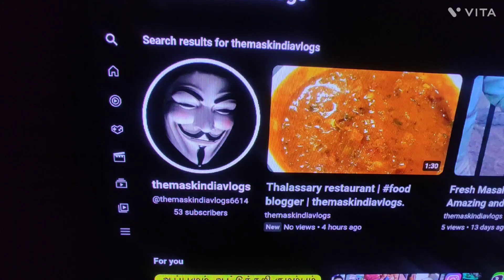Chennai to Bengaluru Indigo Flight | themaskindiavlogs | Please Subscribe